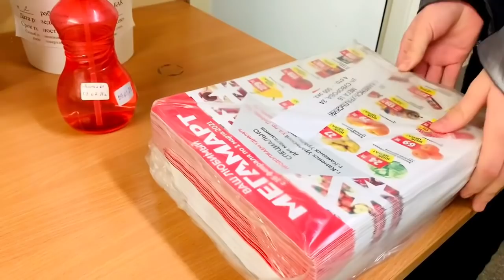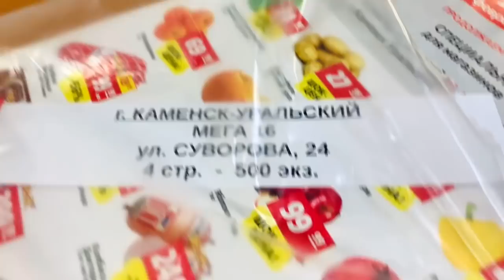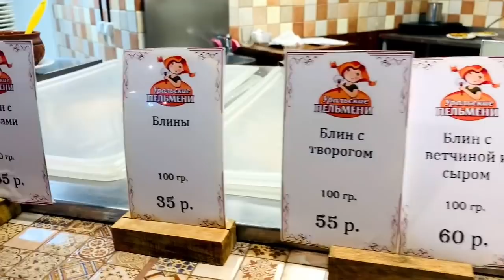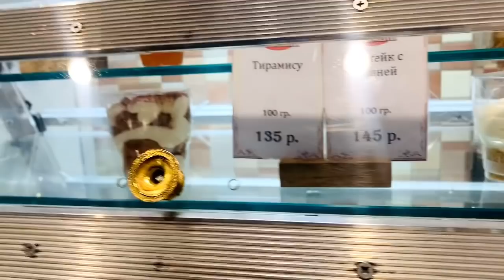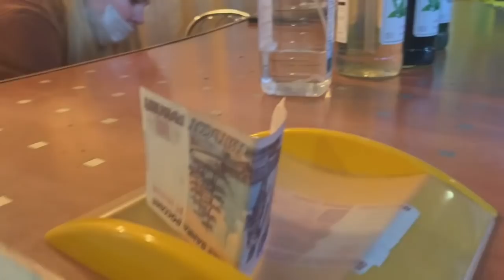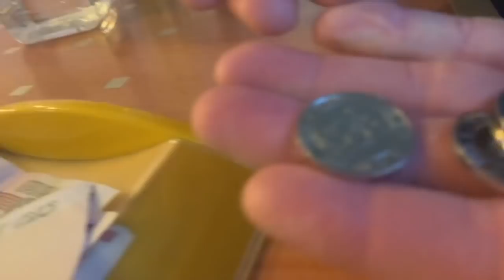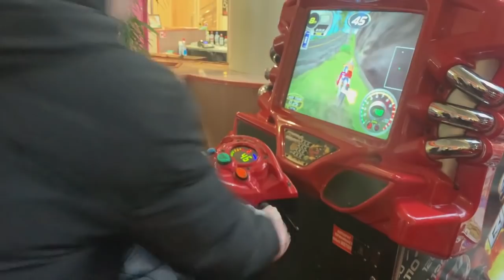Делу время - потехе час ⏰ ооо как завернула 😉